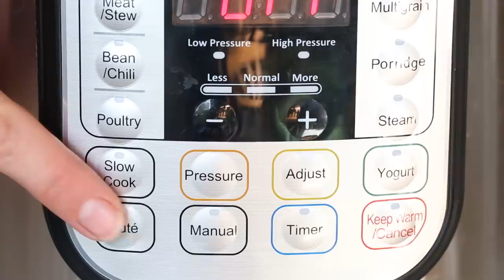Salisbury Steak Meatballs (Instant Pot, Stove Top, Slow Cooker)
These beefy meatballs are cooked in a mushroom gravy and lightened up by using half ground turkey and half lean ground beef. I made these in my Instant Pot but have also included stove top and slow cooker directions.